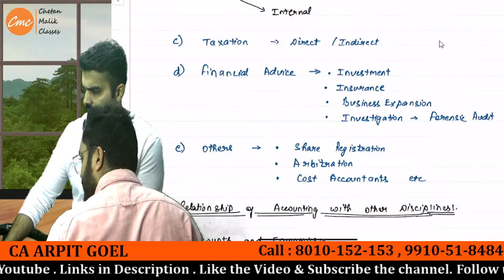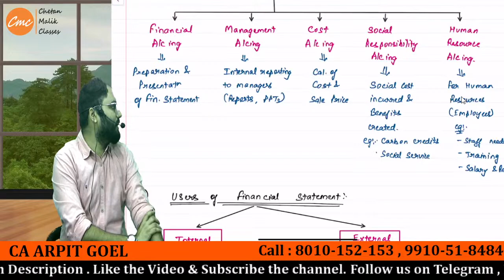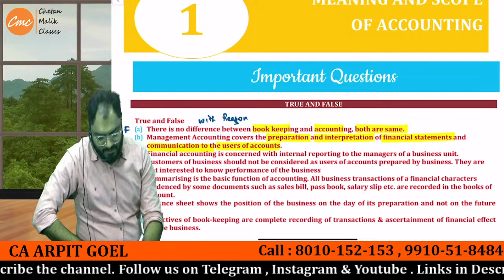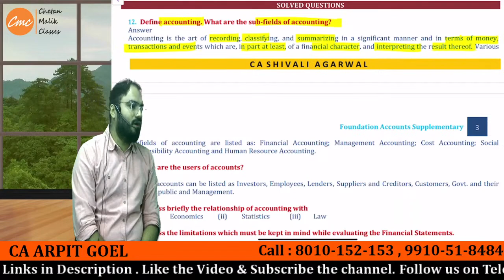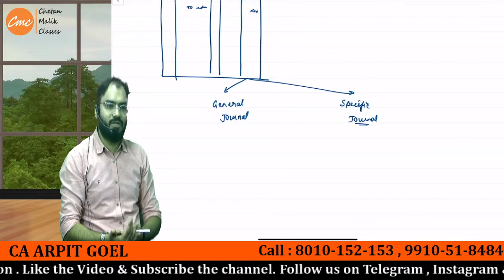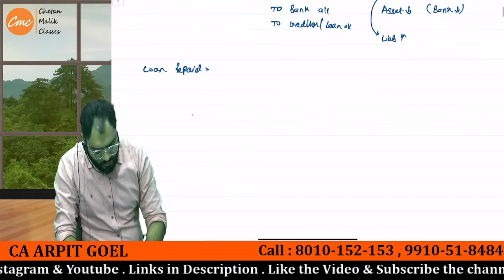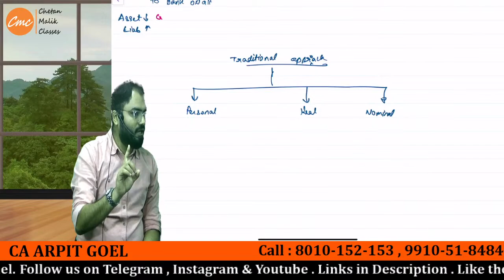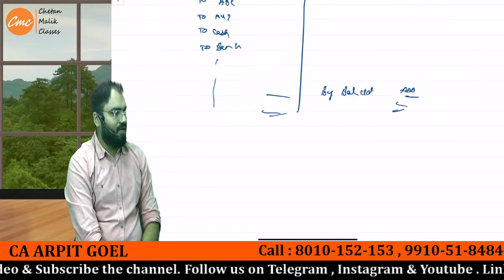CA Foundation Accounts playlist I CA Foundation Accounts Lectures | Sep 24 / Dec 24 - Class 5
You might be searching

For in Depth Knowledge Join CA Foundation Accounts Premium Classes

CA Foundation Demo classes...

Follows Us For Latest Updates

Best CA CLASSES all over INDIA with Reasonable fee..